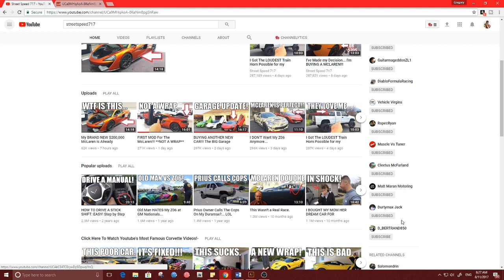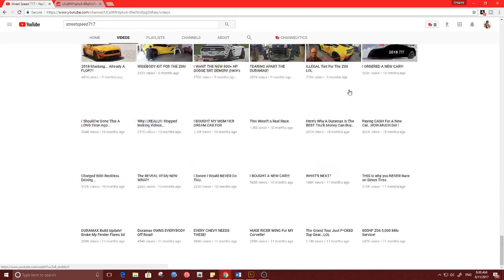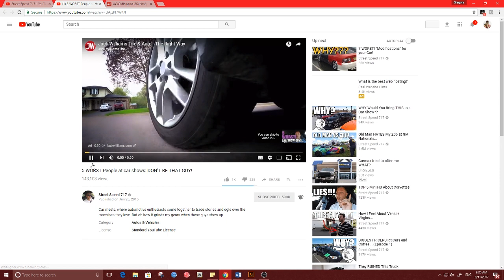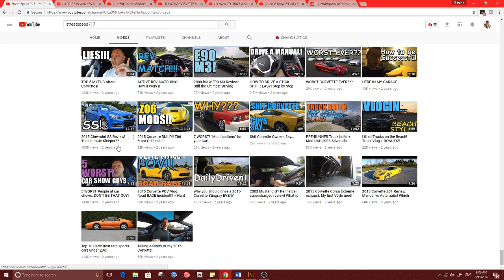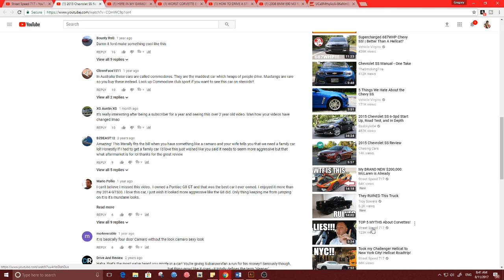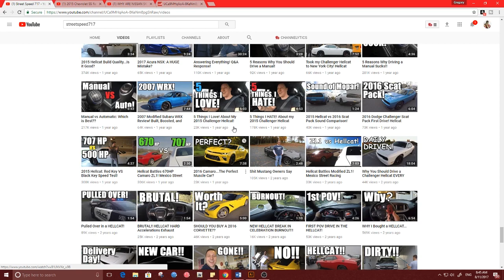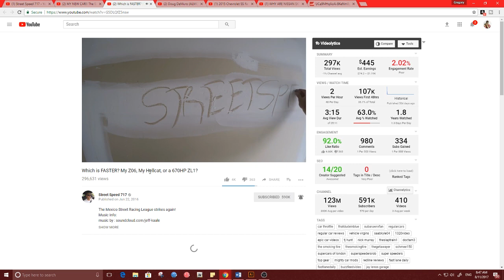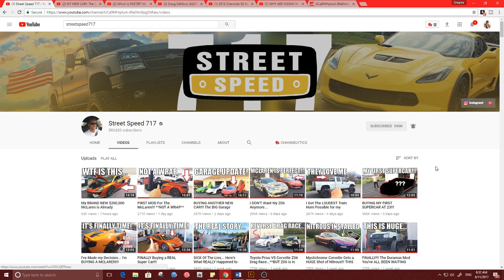How did streetspeed717 get so popular _ streetspeed717 - the 717 crew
Today, we are going to research the beginning of Streetspeed717 channel and try to learn where his success came from. Love him, hate him, jealous of him or envy him, you cannot deny Streetspeed717 has had huge successes in the YouTube community and has built a nice brand for himself.

This series will look at the 717 crew, how their interaction plays a part and grows each others channels and explore the importance of the 717 crew dynamic in driving each others success. Today we start with StreetSpeed717, since he is the largest, he must be the driving force and we will look today at what the fist big bump was in Streetspeed717 YouTube career and effect on the 717 crew.

NEW GREGORY_SALVATORE APPAREL AND MERCHANDISE!

Kodak Pixpro SP360 4K
Canon 6D
Canon 7D
Canon 24-70 f2.8 L Lens
Sigma 70-200 f2.8
Adobe Creative Suite